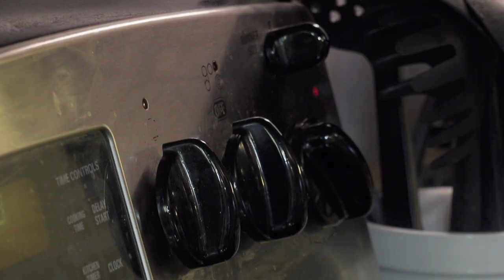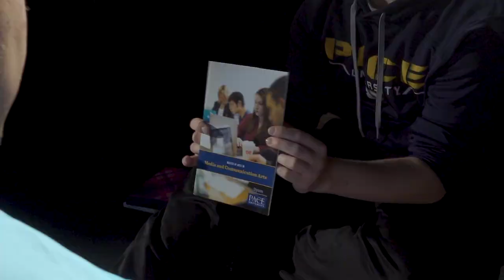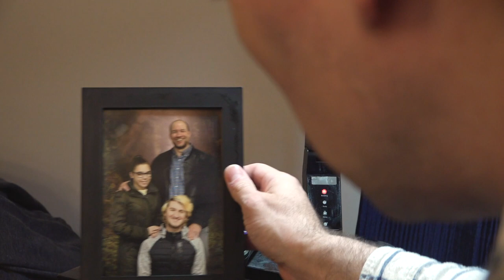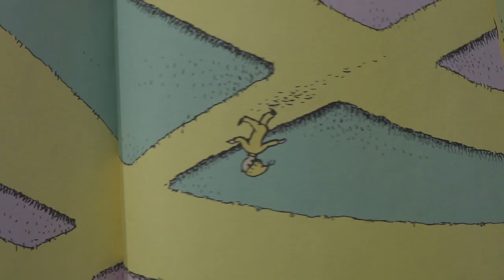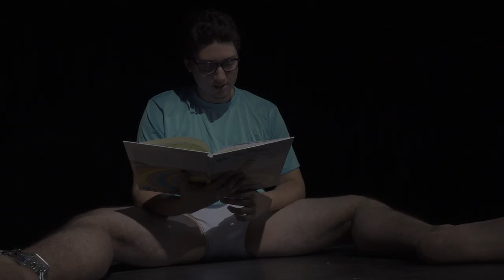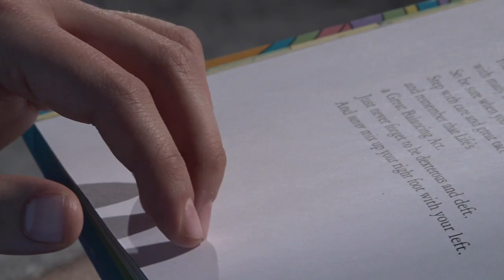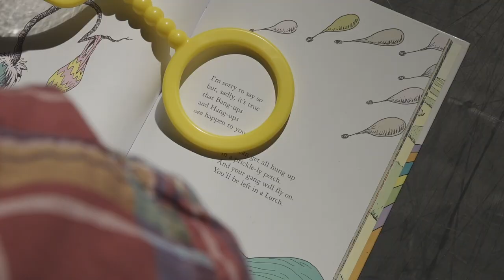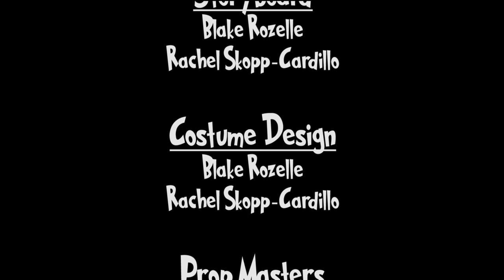Man Baby Movie (A Student Short Film)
Think your family is odd? Watch "Man Baby." You'll feel better.

Joe is a two-faced Father, who loves his eldest son, John. But when Joe goes down to the dark basement... there is no love or nurture for his six-foot-tall, three year old son, Toby.

Directed, Written, and Edited by: Blake Rozelle & Rachel Skopp-Cardillo

Starring... Brandon Muccitelli, Christopher Nocket, & Dev Stafford
Featuring... Alexandra Bellusci, Blake Rozelle, Briana Cuttino & Alex Meister

Produced by: Blake Rozelle, Rachel Skopp-Cardillo, Christopher Nocket, Matt Martinez, Alex Meister, & Hailey Pasterchick

Cinematography by: Blake Rozelle, Matt Martinez, Dev Stafford, Hailey Pasterchick, Christopher Nocket, and Alex Meister

Special Thanks...
Louis Guarneri
Chris Lengers
Brandon Muccitelli
Dr. Seuss
Dev Stafford